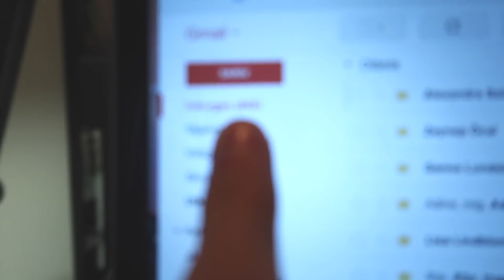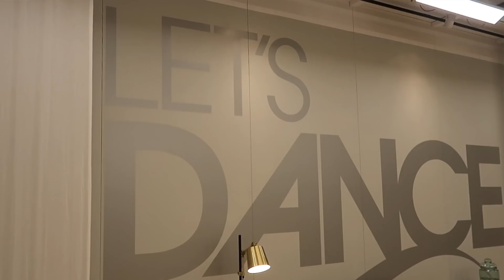Influencern Margaux Dietz levererar en överraskning!